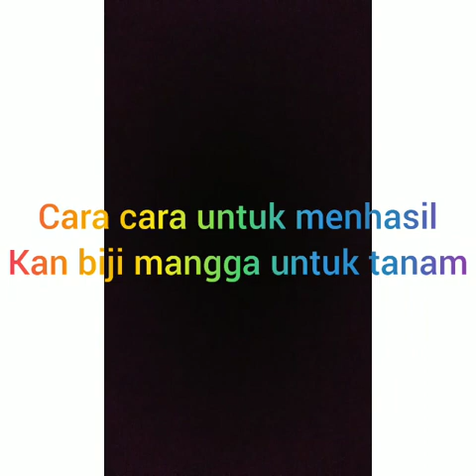JOM TANAM POKOK MANGGA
mengapa rakyat Malaysia suka guna single used plastik n polistrin?

KETERANGAN AM

Nama Biasa : Mangga
Nama Saintifik : Mangifera indica L.
Keluarga : Anacardiaceae

Asal :
Mangga dipercayai berasal dari kawasan Indo-Burmadan berkumingkinan juga dari Asia Tenggara.

Kawasan Utama Tanaman :
Di Malaysia, kawasan utama ditanam adalah di Perak, Perlis dan Kedah. Walaubagaimana pun terdapat tanaman secara kecil-kecilan di negeri-negeri lain.

Kegunaan :
Mangga mendapat permintaan yang tinggi di pasaran dan merupakan sebagai makanan pencuci mulut yang sangat popular di kalangan rakyat Malaysia.

Namun, tahukah anda yang buah mangga ini mempunyai pelbagai jenis yang perlu anda ketahui.

Antara jenis buah mangga adalah :

Mangga Harumanis
Mangga Golek
Mangga Mas Muda / Melele
Mangga Maha 65
Mangga Nam Dok Mai
Mangga Chauk Anan
Mangga Gedung Gincu
Mangga Sala